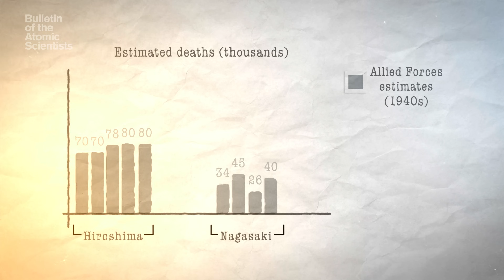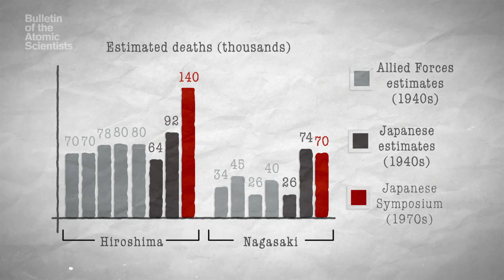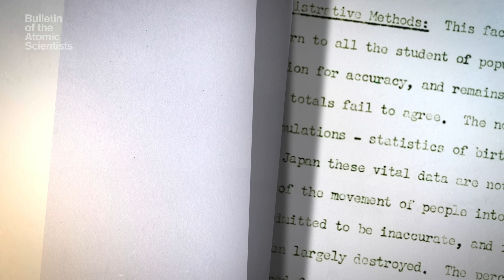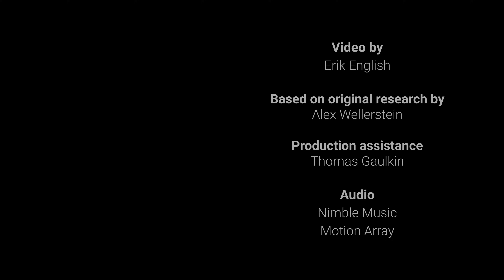How many people were killed by the bombing of Hiroshima and Nagasaki?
The only instances of atomic weapons being used against a civilian population occurred in 1945 at the tail end of World War II. On August 6, 1945, “Little Boy” was detonated above the Japanese city of Hiroshima. Three days later, “Fat Man” was detonated above Nagasaki. The aftermath of the bombings was the complete devastation of both cities in which countless numbers of people lost their lives.

In 2020, nuclear historian Alex Wellerstein published original research with the Bulletin, describing the challenges of tabulating the casualties of the bomb in Hiroshima and Nagasaki. Without accurate records of the population prior to the bombings, Allied forces and the Japanese government relied on proxy figures to come up with their estimates. Decades later, those estimates were revisited to account for information that was excluded at the time. The result is a recognition that we may never be able to fully account for the devastation of one of the world’s deadliest weapons.